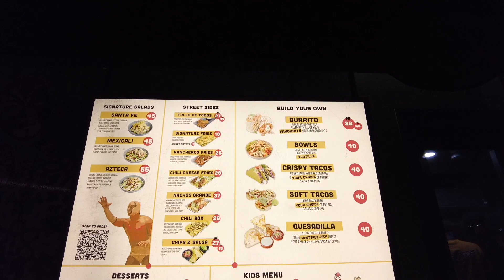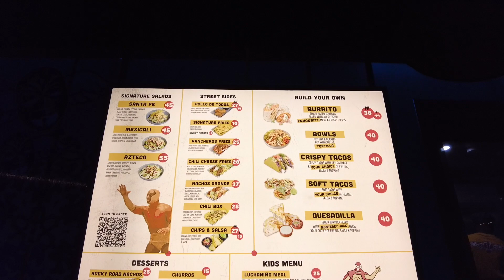Algerian Couple - Night in Dubai جولة ليلية في دبي و جربنا أكل مكسيكي لذيذ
We’re back with another video in Town Square - Dubai. Today we’re at night, checking out Curbside popup restaurants to try out some Mexican food.

Check out how vibrant and alive Town Square is at night!